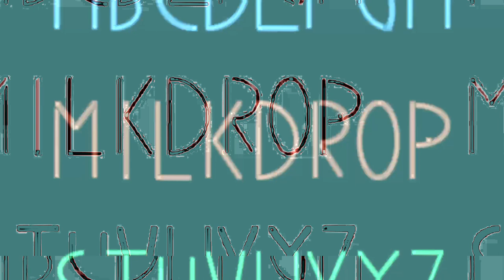[EPILEPSY WARNING] Movie 23 10 28 10h26m06s